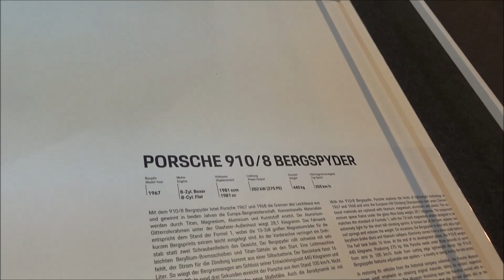Porsche 910/8 Bergspyder - Retro Classics 2019 - Stuttgart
A Porsche 910/8 Bergspyder at the Retro Classics 2019 in Stuttgart (Germany).

- 275 HP
-  Nm max. torque
- 255 km/h topspeed